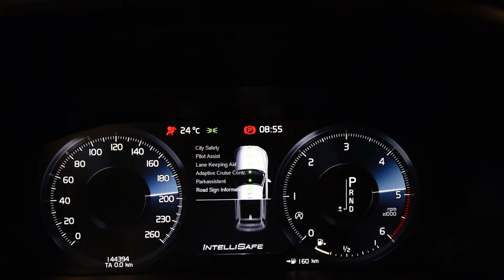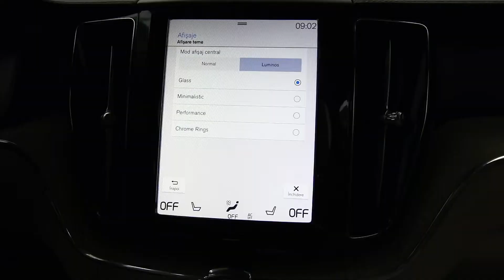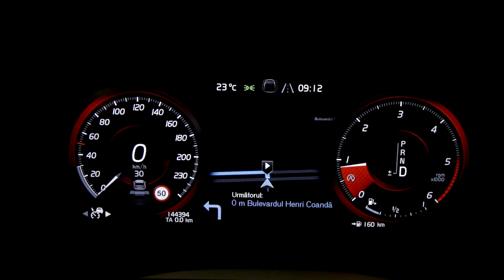VOLVO XC60 INSCRIPTION 07/05/2018 COD 4590(In curand cu detalii).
Vin: YV1UZ68UCJ1108982
Marca VOLVO
Model: XC60
Versiune:INSCRIPTION
Rulaj: 144391 Km
Provenienta: GERMANIA
Culoare: NEGRU
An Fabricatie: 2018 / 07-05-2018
Cilindree: 1969 cm3
Putere: 173 KW (235)cp
Masa neta Proprie: 1901 kg
Caroserie: SUV
Transmisie: Automata
Combustibil: Motorina
Tractiune: 4x4